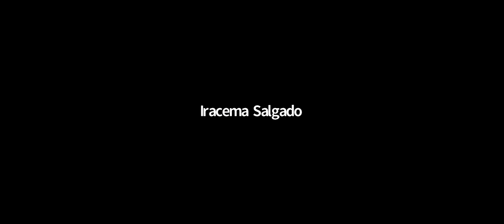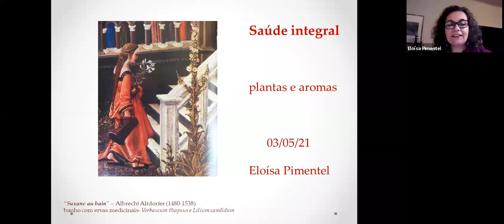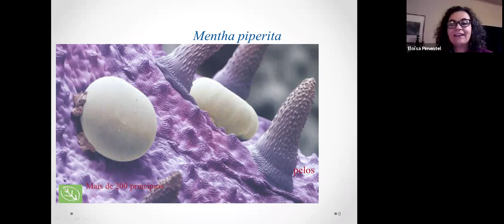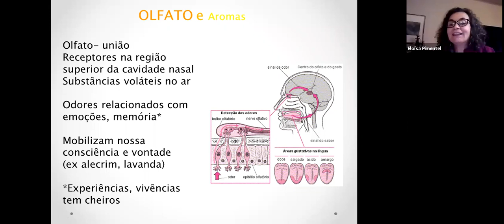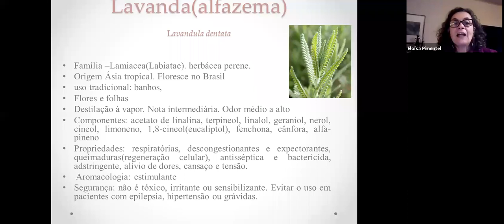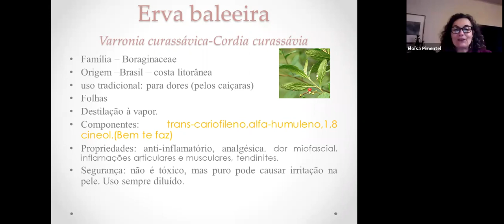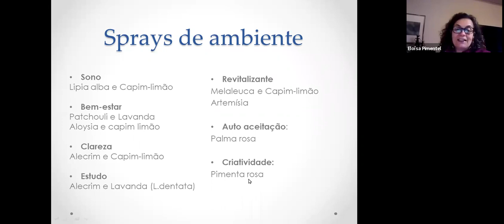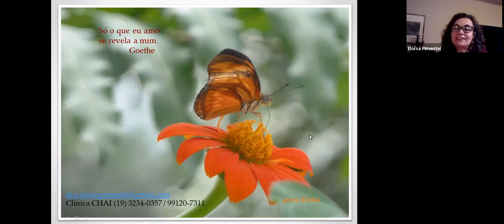Cultura Orgânica - Saúde Integral, Plantas e Aromas ll com Dra. Eloísa Pimentel II- 03/05/21